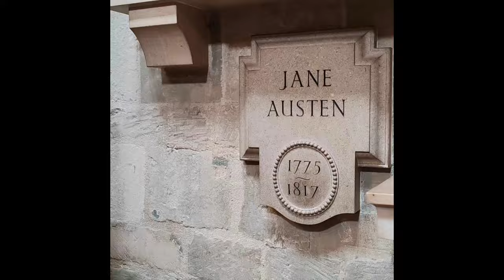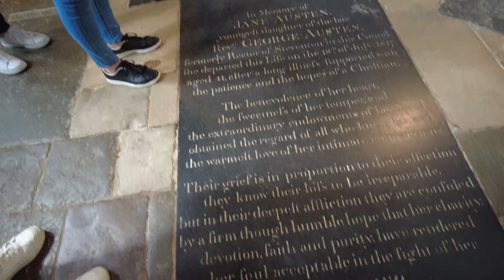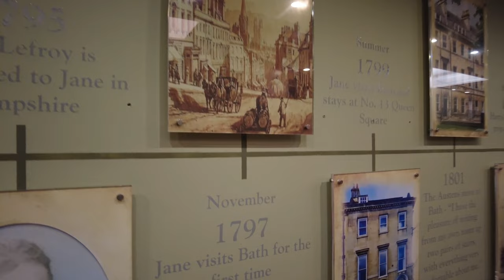A Jane Austen Tour, with Lucy Worsley - Vlog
This September, I booked a trip to go on a week long tour to see the places where Jane Austen used to live, Bath, Chawton and a stop in London, and for 3 days, we are joined by Lucy Worsley, historian, BBC presenter and author of the book "Jane austen at home"
notsponsored - tour by authorfantravel (Brad and Kathleen)

00:00 Introduction
00:24 Brad explains Authorfantravel
00:45 First day (arrival)
01:50 day 2, British Library
02:22 bus accident
02:42 National Portrait Gallery
03:18 Lucy Worsley - Presentation and Dinner
04:45 Chawton - Jane Austen Cottage
06:40 Winchester
08:33 Bath - Jane Austen Centre
09:33 Mr Knightley - guided tour Bath
10:29 Goodbye Lucy
10:39 Bath - Roman Bath and guided tour
11:13 Stourhead - Pride and Prejudice 2005 proposal
11:50 Lacock
13:42 Basildon Park and Manor House
14:09 Mr Darcy
16:21 Brad and Carola discussing the trip